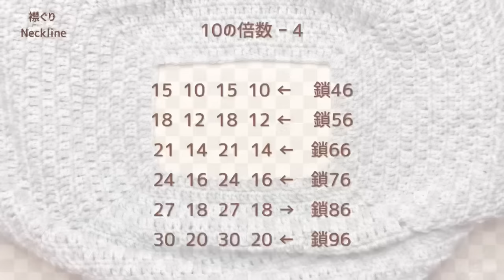【一筆編み】簡単ぐるぐるチュニックの編み方| とじはぎ無し| リラックスサイズ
【ぐるぐる続けて編んでいく一筆編みチュニックの編み方】
⚪︎襟ぐりから裾まで繋げてぐるぐる編む面白い編み方です。
⚪︎とじはぎ無しで簡単。
⚪︎襟ぐり広め、裾に透かし模様で春らしく軽やか。
⚪︎ゆったりリラックスサイズです。
⚪︎体に当ててみて、編みながらサイズ調節ができるのでイメージ通りのサイズにしやすい。
⚪︎お人形サイズから大きめサイズまで作り目以外は同じ作り方です。
お子様とのお揃いも簡単。

エブリデイのグレー × 4（326g使いました）
かぎ針8号
マーカー
とじ針

出来上がりサイズ　総丈約63㎝、襟ぐり約70㎝、袖ぐり44約㎝、裾の横幅58約㎝、一番広い横幅65約㎝

動画内で使用したグレーの糸
NASKA 手編み毛糸 エブリデイ ソリッド 並太 COL. 30 グレー 系 約 100ｇ 250ｍ N-53　￥702 税込

NASKA 手編み毛糸 エブリデイ ソリッド 並太 COL. 30 グレー 系 約 100ｇ 250ｍ 5玉セット N-53　￥3,426  税込

前回使用した白い糸
NASKA 手編み毛糸 エブリデイ ソリッド 並太 COL. 2 ホワイト 系 約 100ｇ 250ｍ N-53　￥726 税込

NASKA 手編み毛糸 エブリデイ ソリッド 並太 COL. 2 ホワイト 系 約 100ｇ 250ｍ 5玉セット N-53　￥3,163 税込

◎ご質問は公開日から1週間以内でお願い致します。
・字幕が邪魔な時→画面右上の⚙マークからOFF
・違う言語にしたい時→画面右上の⚙マークから選択
・文字が読みにくい時→ご自身の端末のフォントをご自身で選択・設定します。
（私の方で設定することはできません）

【字幕の色やフォントを変更する方法】
自動翻訳された動画の字幕は視聴者さまの端末で設定します。

iPhone/iPadの場合
［設定］→［アクセシビリティ］→［標準字幕とバリアフリー字幕］→［スタイル］→新規スタイルを作成

Androidの場合
YouTubeアプリを開き右上のプロフィールアイコンタップ→［設定］→［字幕］→［字幕のサイズとスタイル］

◎作品の取り扱いについて
・この動画を利用して制作しSNS等に公開する場合
→よろしければタグづけか説明分内に @KirikoCrochet
と記載をお願い致します。
・出来上がった物をフリマやSNS等で販売する場合
→タグづけと説明文内に @KirikoCrochet と必ず記載をお願い致します。
・編み図などに起こし販売する行為
→禁止です。
・僅かなアレンジを加えてオリジナルとして公開または販売する行為
→禁止です。

# かぎ針編み
# lecture
# ENG SUB
# 編み物
# セーター
# 可愛い
# 編み方
# crochet
# vest
# how to make
# トップス
# トップダウン